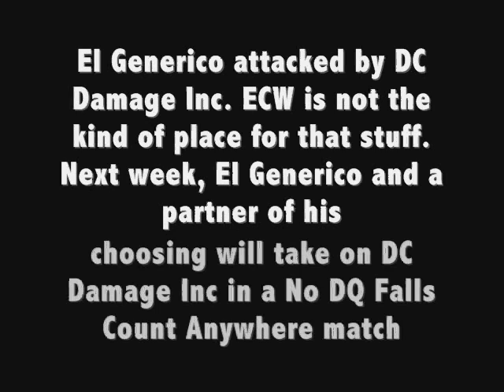ECW Redefined episode 5 part 4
During the break, we see a heinous attack by the DC Damage Inc on El Generico. Next we on ECW Redefined, it's El Generico and a mystery partner vs DC Damage Inc.

We also have a treat for Pure wrestlng fans as Bryan Danielson takes on Davey Richards in a Submission match. I recorded this match and I'm letting you know that this is a Match of the Year candidate on efeds.

Next week, there will also be a card made for ECW Guilty as Charged. Two matches that will take place on the PPV are already announced.
Sabu and RVD challenge the Kings of Wrestling for the ECW Tag titles
Roderick Strong defends the ECW belt vs Jimmy Rave, Tyler Black, and Nigel McGuinness.